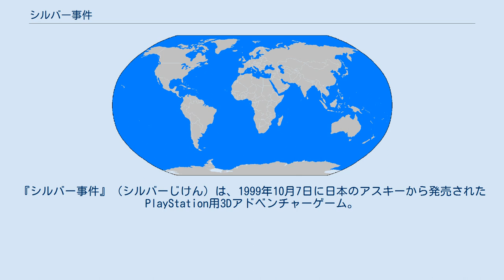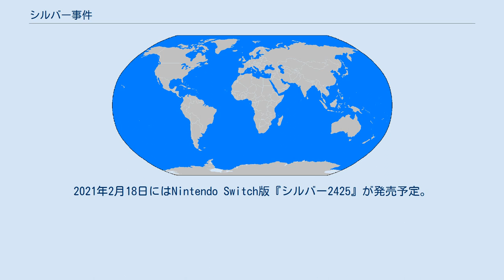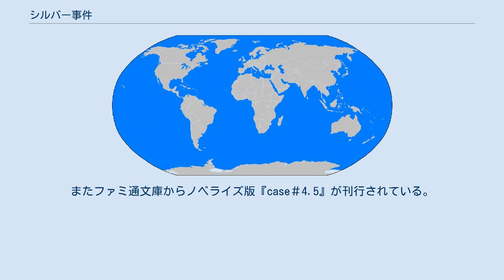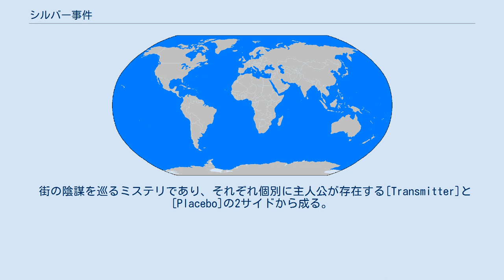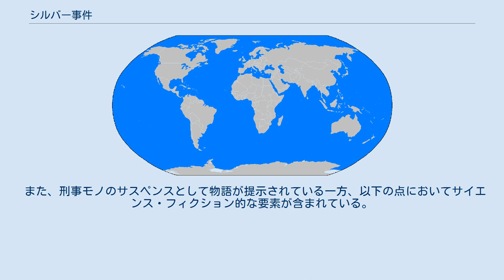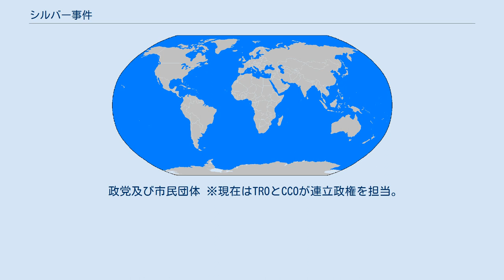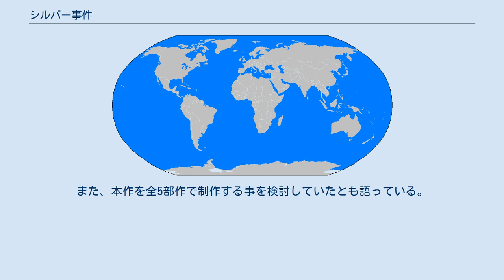シルバー事件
『シルバー事件』（シルバーじけん）は、1999年10月7日に日本のアスキーから発売されたPlayStation用3Dアドベンチャーゲーム。
 開発はグラスホッパー・マニファクチュアが行い、ディレクターは同社代表の須田剛一、音楽は高田雅史が担当している。
ゲーム内容は経済主導型社会主義国家「カントウ」の中心部である新興都市「24区」の警察署である24署の凶悪犯罪課を舞台とし、主人公の「アキラ」を操作して収容中の病院から脱走した殺人犯「ウエハラカムイ」を捕獲する事を目的としている他、サイドストーリーにおいてフリーライター「モリシマトキオ」を操作して「ウエハラカムイ」が起こしたとされる「シルバー事件」の謎を解く事を目的としている。
 後に続編となる携帯電話アプリゲーム『シルバー事件25区』（2005年）が配信された他、2016年10月6日にはWindows PC向けに日本語・英語両対応したHDリマスター版『The Silver Case』がSteamとPLAYISMでダウンロード発売された。
日本国外でのリリースはこのPC版が初となる。
こちらは有料DLCのエクストラコンテンツとしてアートブック、デジタルコミック、オリジナルサウンドトラックも同時配信されている。
2018年3月15日には本作品と『シルバー事件25区』を同時収録したPlayStation 4版『シルバー2425』が発売された。
2021年2月18日にはNintendo Switch版『シルバー2425』が発売予定。
 本作はゲーム誌『ファミ通』の「クロスレビュー」にてシルバー殿堂入りを獲得した。
またファミ通文庫からノベライズ版『case＃4.5』が刊行されている。
 フィルム・ウィンドウとは、タイプの異なる7種類の情報をウィンドウ単位で組み合わせて表現する手法。
そのため個々の異なる情報を一画面内で表示することが可能。
さらに、ひとりの登場人物の"言葉"と"心情"を同時に提示したり、複数の登場人物の心情を同時に表示することで、"ふたつの物語をひとつの時間で表現する"ことも可能となる。
 画面内に複数のウィンドウを表示し、場面ごとにそれらの表示位置や大きさを変える手法。
「フィルム・ウィンドウの種類」として解説書に載っているものは以下の通り。
 ウィンドウが表示される背景もシナリオ毎にデザインが異なり、ほとんどの場面でアニメーションし続ける。
これらの背景は流れている音楽のリズムにあわせ、動き方や表示速度が変わるという演出がなされている。
 ゲームオーバーやシナリオ分岐といったものは存在しない。
また、作中幾つか存在する謎解きの場面は付属説明書にヒントが記載されている。
 街の陰謀を巡るミステリであり、それぞれ個別に主人公が存在する[Transmitter]と[Placebo]の2サイドから成る。
前者が本筋で、後者は前者を別の視点から考察するような構成になっている。
プロローグとエピローグを除き、[Transmitter]編のシナリオを一つクリアすると次の[Transmitter]編のシナリオと、クリアしたシナリオに対応する[Placebo]編のシナリオが出現する。
[Placebo]編は必ずしもクリアする必要は無いが、前述の通り物語の全貌を解き明かす上で重要となる。
 基本的にはウエハラカムイと伝説の事件「シルバー事件」の謎を解き明かしていく過程を描いたものである。
 また、刑事モノのサスペンスとして物語が提示されている一方、以下の点においてサイエンス・フィクション的な要素が含まれている。
 舞台は1999年の架空の国「カントウ」の架空の新興都市24区。
当時の同時代だが日本にはないような近未来をイメージした世界観。
首長はハチスカカヲル。
人口10万人。
複数の政党や市民団体が存在し、それらの勢力が両立あるいは拮抗して街を形成しているため、一見穏やかに見えるが市民それぞれに（凶悪犯罪課の面々も例外ではない）先鋭的な政治的対立が存在している。
それに反映されるように治安維持機構なども複数存在、裏では反目しあっている。
7割の低級情報層と3割の高級情報層という歴然とした階級差が存在、所得云々よりも...